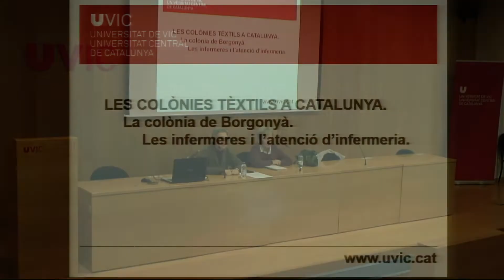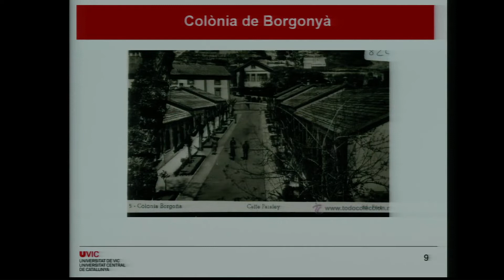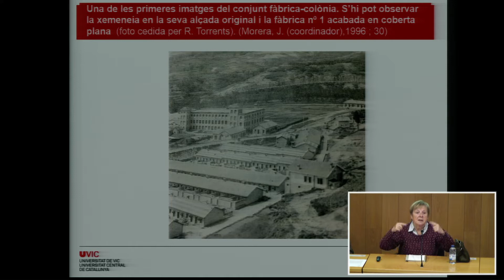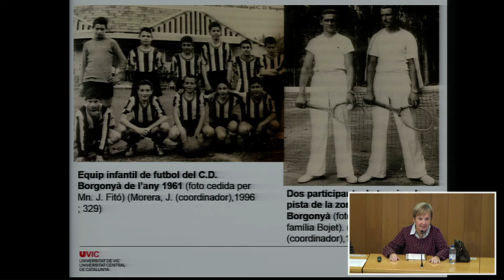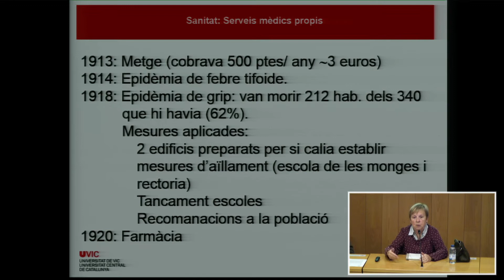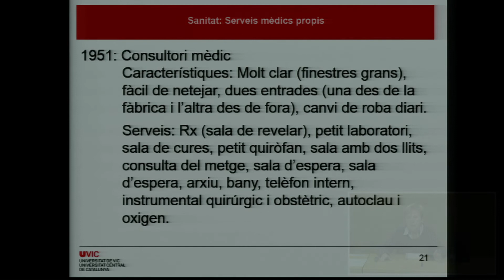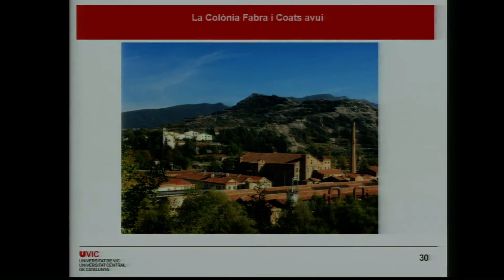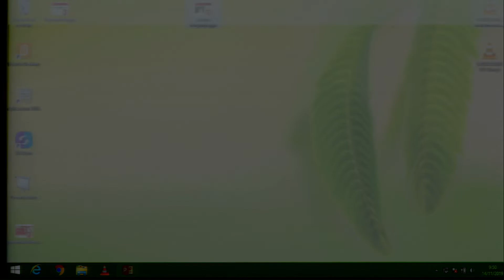Les infermeres a la Colònia de Borgonyà (UVic-UCC)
Conferència a càrrec de Consol Bou Querol